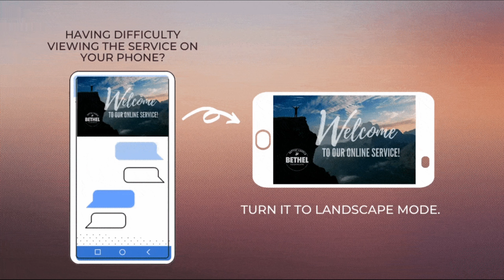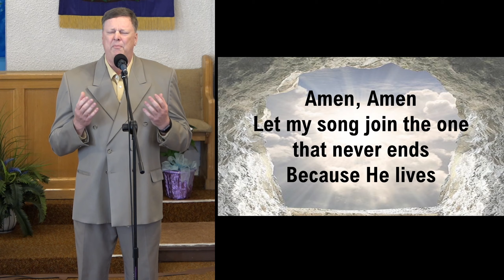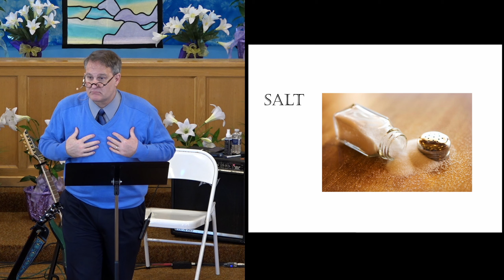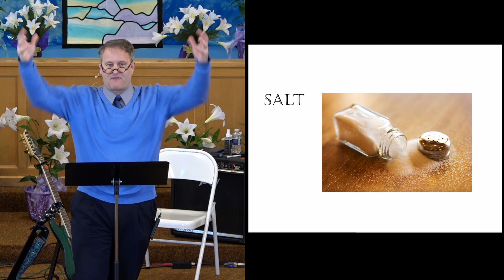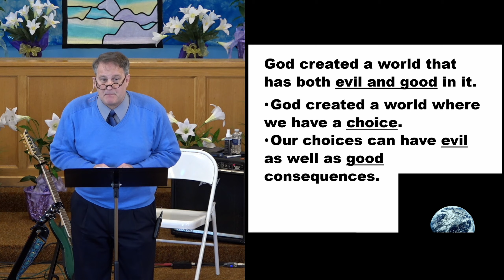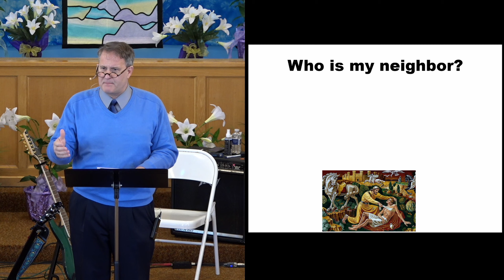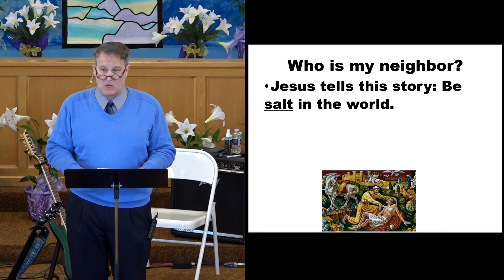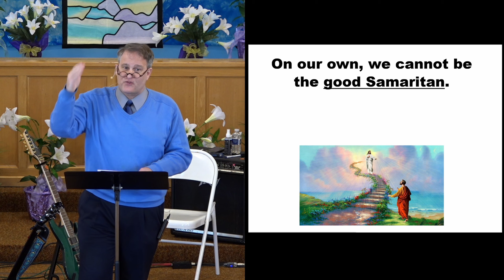April 25, 2021 - Sunday Worship Service (HD)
Bethel Baptist's Sunday Worship service for April 25, 2021

0:00:00 Prelude
0:02:44 Welcome
0:02:58 Everlasting God
0:05:38 Happy Birthday!
0:06:16 Announcements
0:09:16 Isaiah 55: 8-9
0:09:42 Above All
0:11:55 Prayer
0:12:41 Because He Lives (Amen)
0:16:43 Offertory - O How He Loves You and Me
0:18:53 Congregational Prayer
0:22:52 Sermon* - Evil (Luke 10: 30-37, Isaiah 55: 8-9, Ezekiel 18: 25-27
0:42:44 Pass It On
0:45:08 Benediction
0:45:43 Postlude